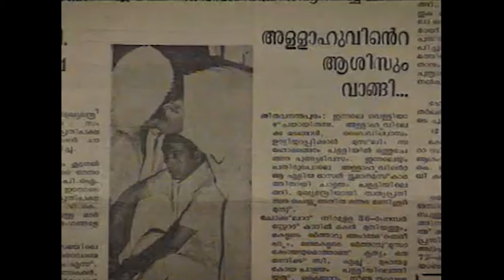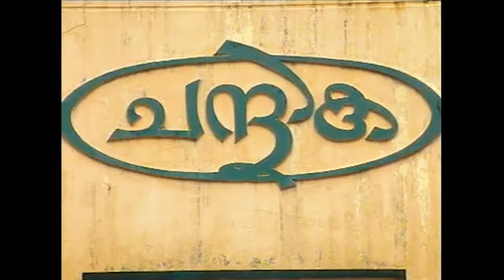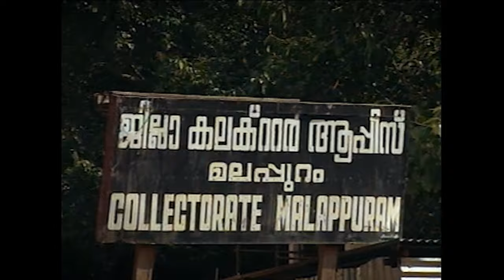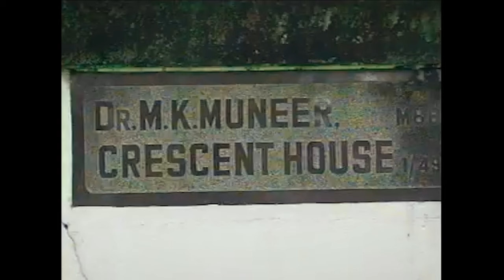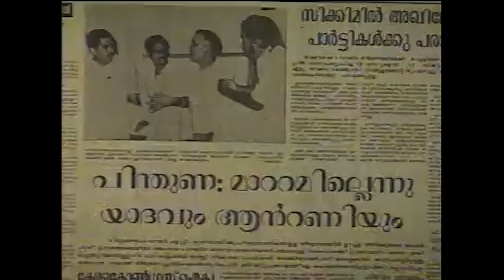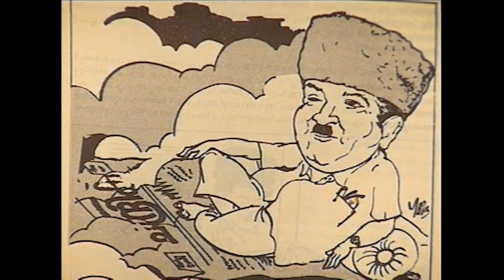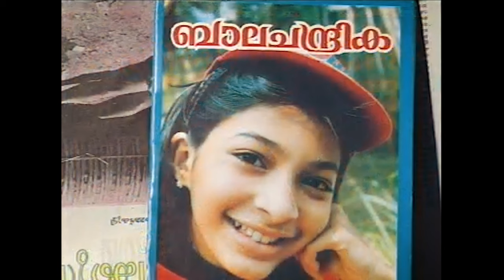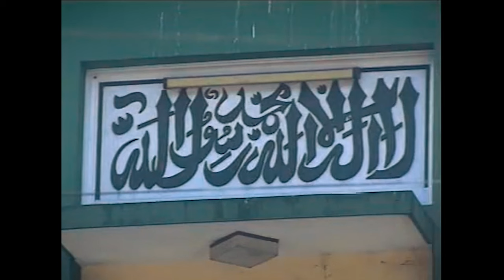ഓർമ്മകളിലെ സി. എച്ച് | In Memoir, C. H. Mohammed Koya | Documentary | 1996 | സി. എച്ച്. മുഹമ്മദ് കോയ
1996ൽ പി. എ. മെഹ്ബൂബ് സംവിധാനം ചെയ്‌ത്‌ മുഹമ്മദ് കോയ ഇന്റർനാഷണൽ ഫൗണ്ടേഷനും ബ്രോഡ്‍വേ കമ്മ്യൂണിക്കേഷൻസും ചേർന്ന് നിർമ്മിച്ച സി. എച്ച്. മുഹമ്മദ് കോയയെ കുറിച്ചുള്ള ഡോക്യുമെന്ററി.

Documentary on C.H Mohammed Koya Directed by P. A. Mehboob. Produced by Mohammed Koya International Foundation in association with Broadway Communications.

Executive Producer: P.K Kunhalikutty
Project Consultant: Dr. M.K Muneer
Technical Director: P.C Kumar